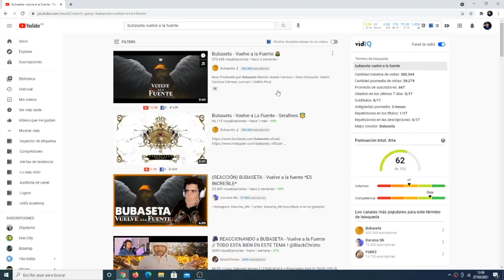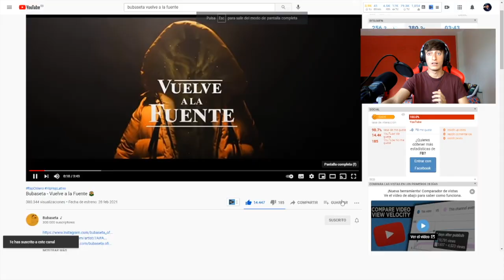Reaccionando a Bubaseta - Vuelve a la Fuente 🌻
Tema original en el canal de @BubasetaOfficial

Instagram del canal: @marevaloo908
Instagram personal: @miguelamo8